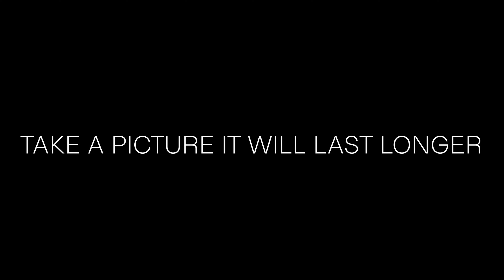camera obscura (2023) - teaser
a delivery biker buys a used camera and finds some strange images left on the memory card. coming soon.

brian briggs. sarah moran. evan lynch. tom duffy.

written, directed, edited, and with original music by conor james carroll.